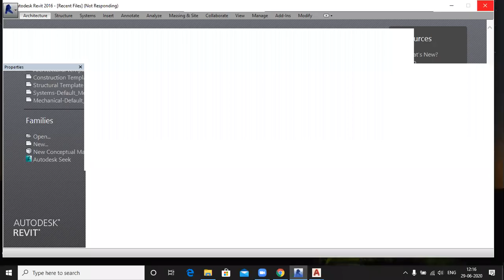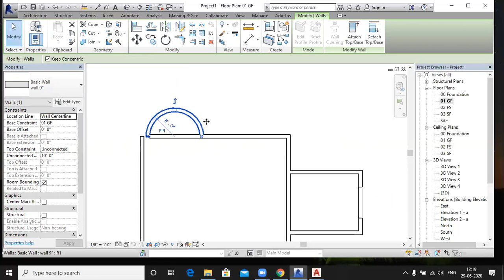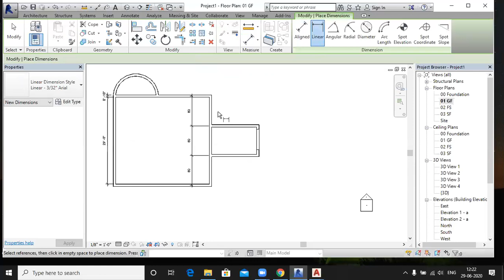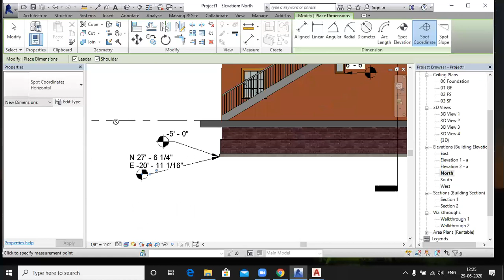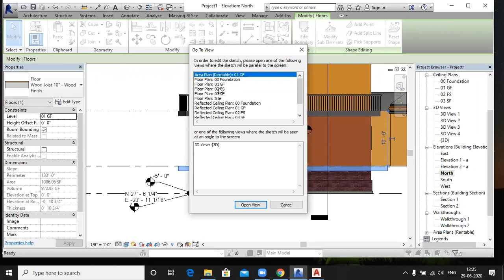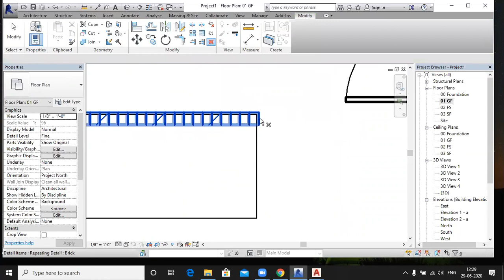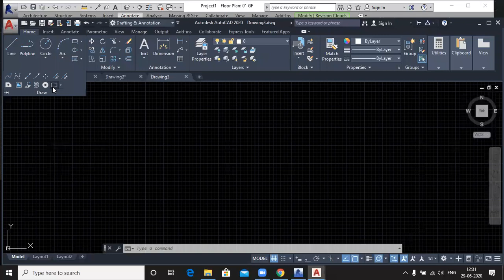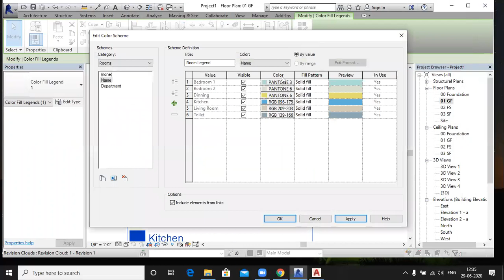Revit Annotation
Dinmension